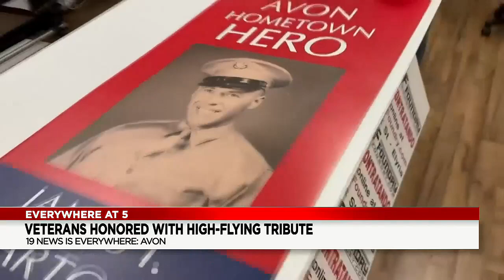City of Avon remembers military heroes with special display